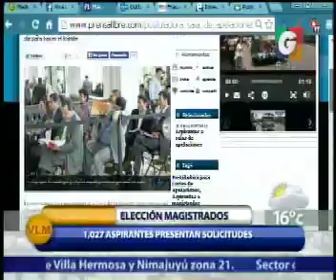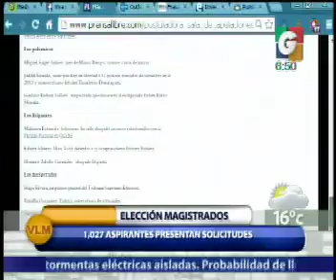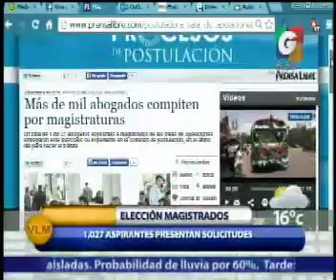El Transito - En Tiempo Real - Internacionales - Unidad Movil